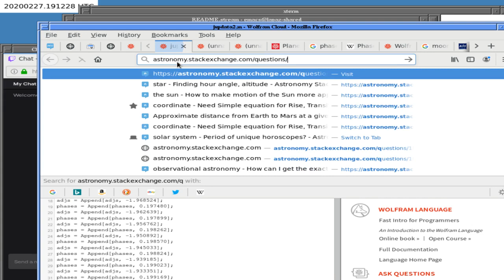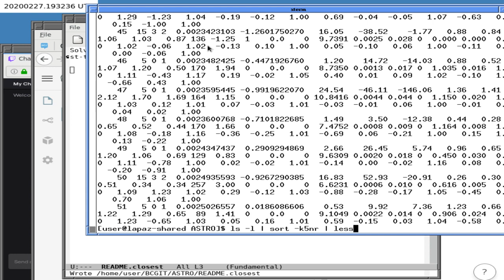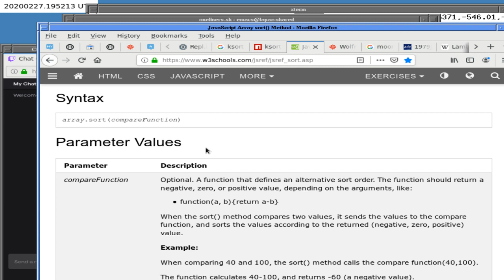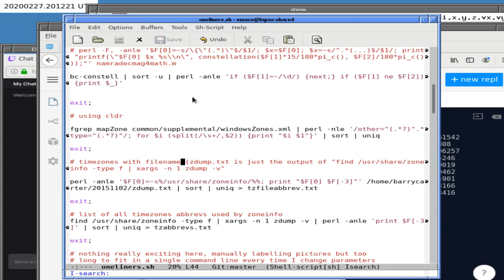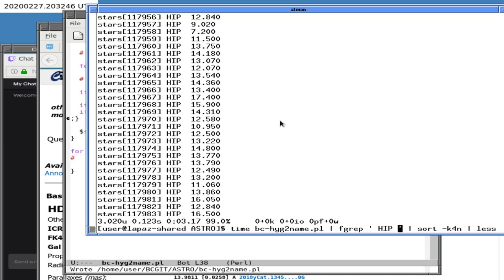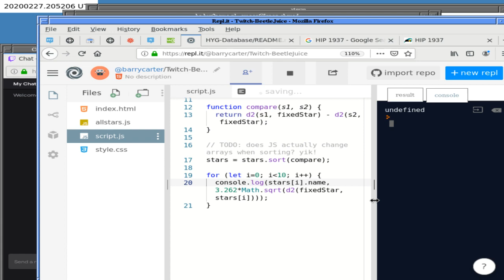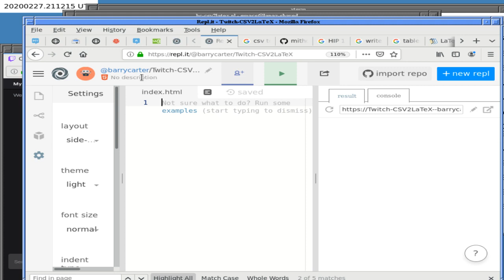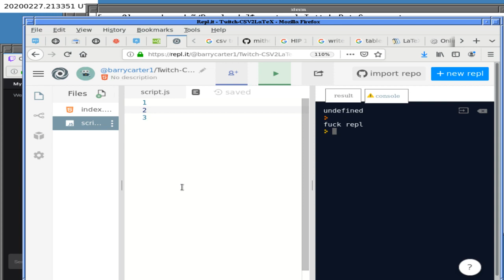Lots of random stuff 27 Feb 2020 audio video sync issues near end h4jm4OyJT98